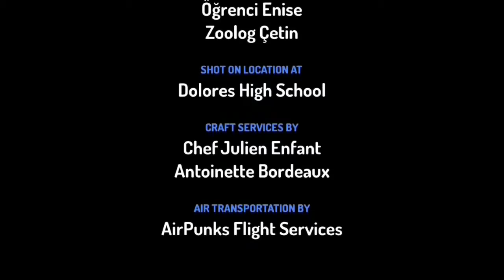Titi İle Öğreniyorum | Armadillolar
Çocukların keyifle izleyip güzel bilgiler öğrenirken eğlenebilecekleri videolar...